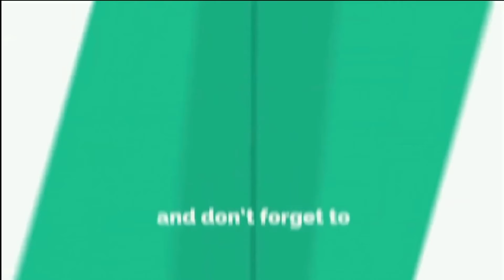offline android games | new offline android games